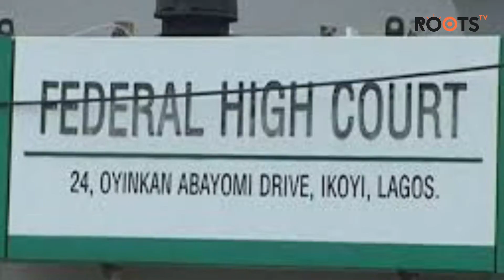Oba Rilwan Akiolu to remain Oba of Lagos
Oba Rilwan Akiolu of Lagos state continues on the throne as a 2-year suit seeking to dethrone is dismissed.